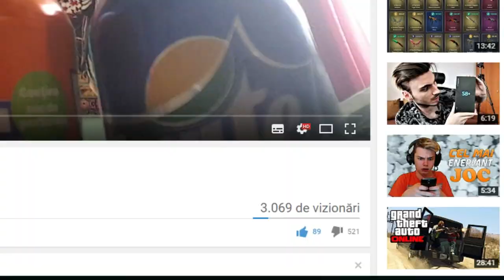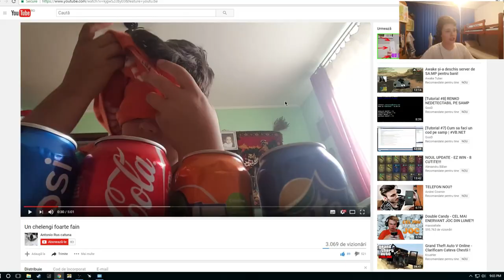Un chelengi foarte fain - Reactie !